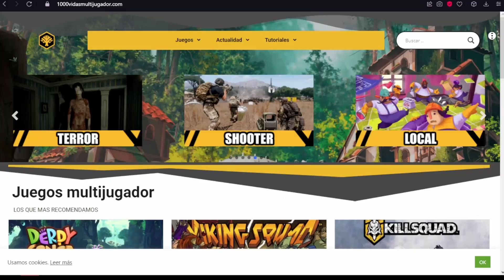Juegos RPG online 🧙 [ Juegos multijugador que no conocias ]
Preparense para lootear como los mejores! con alguno de estos RPG online, que esperemos encuentren alguno que nunca habian conocido asi sigue aumentando su catalogo de juegos multijugador ;) ;)

00:00 ɪɴᴛʀᴏ
00:05 Juegos
03:30 Fin

🤩 juegos RPG online 🤩